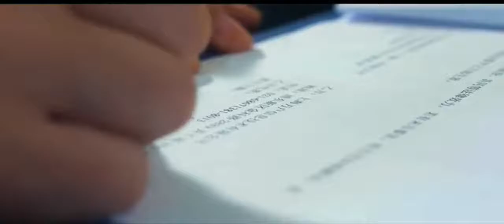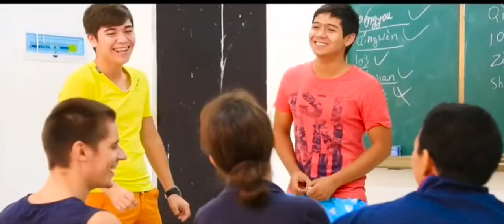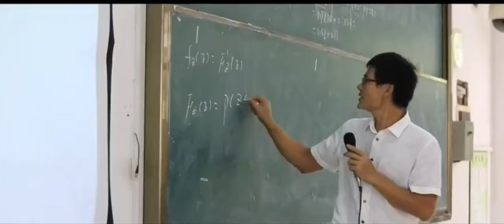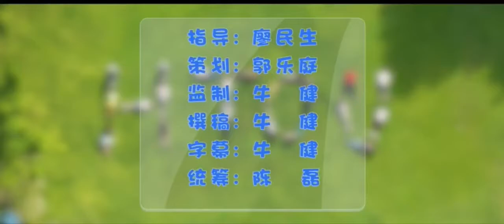Scholarship Opportunities to 《Hawaii of China-Sanya Hainan Tropical Ocean University (HTOU)